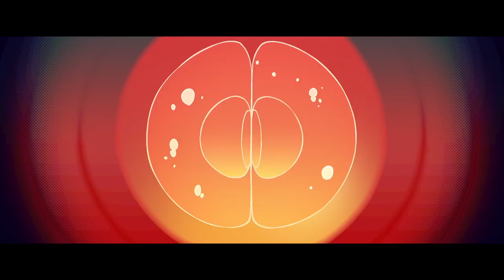Star Wars Visions, la recensione della serie anime di Disney+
Roby Rani e Laura Della Corte ci parlano dei nove episodi di Star Wars Visions, la serie anime che ha infiammato (in ogni senso!) l'animo dei fan della Galassia lontana lontana.